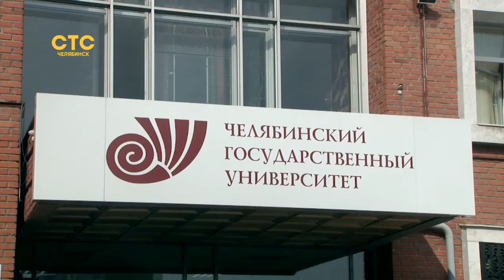В челябинском вузе появились свои меценаты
При этом расходоваться может только процент, полученный от пожертвований.